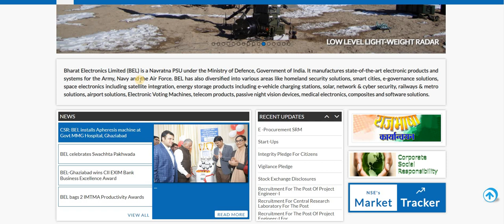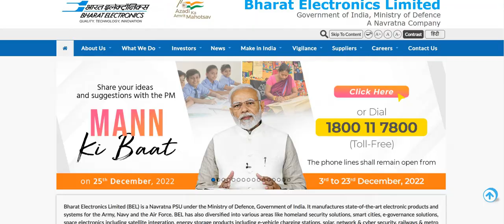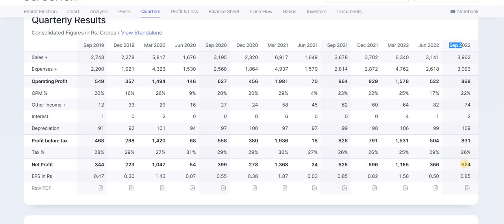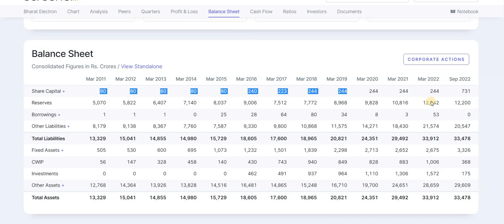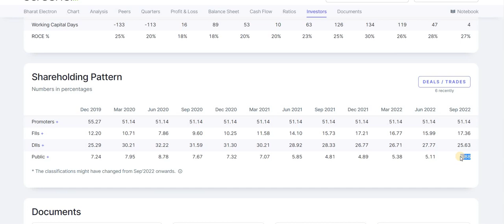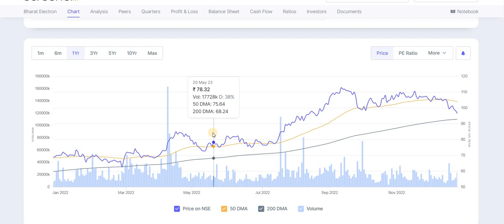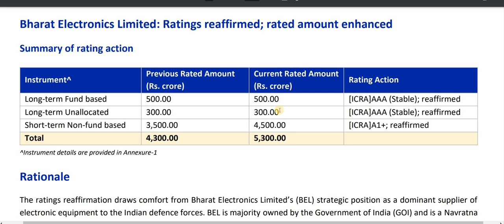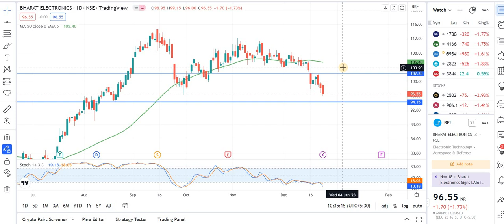Bharat Electronics Ltd Stock Analysis| Can It Become Multibagger Stock?